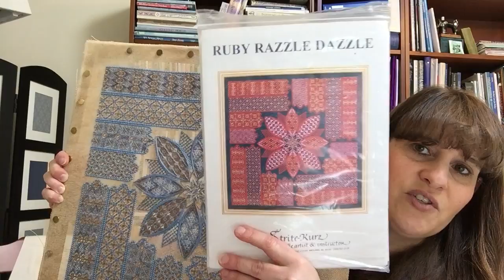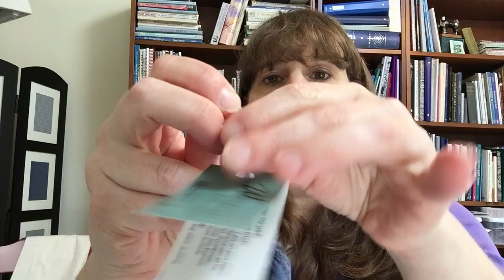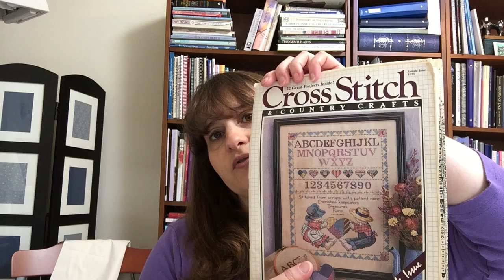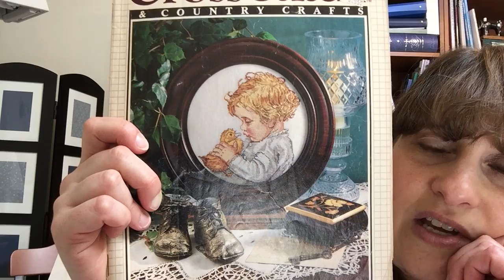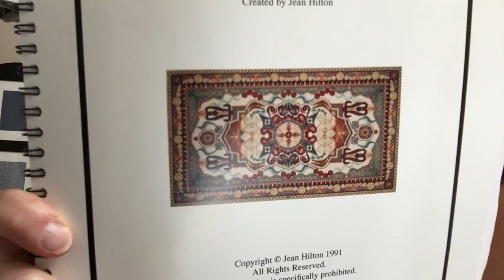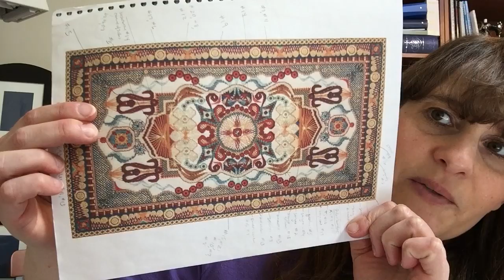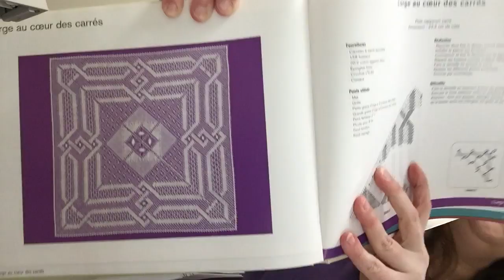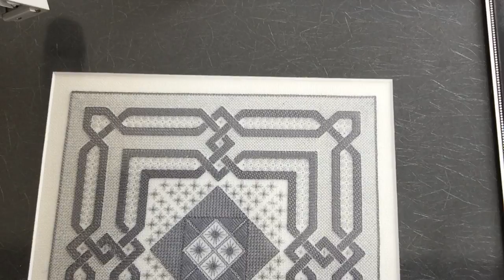FlossTube #2: a finish, progress, two more of the babies, and other projects!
Thank you so much for welcoming me to the Flosstube community with lots of love (i.e. the likes, comments, and subscribers) after my first video.  So happy to have created this second one - enjoy!

I think this is where I can put links?

Here is a picture of The Little Aviator, which was the companion piece to my little girl at the tea party: